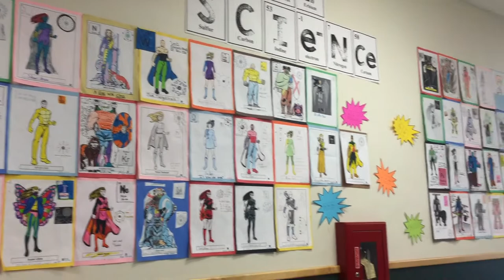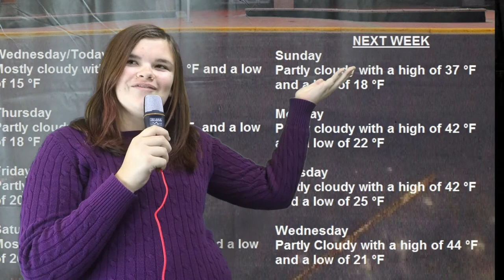Braves Broadcast Episode 2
Worland Middle School